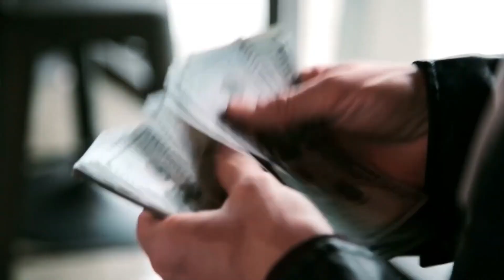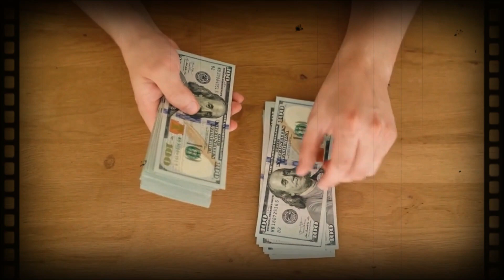স্বামী স্ত্রীর মধ্যে অশান্তি সব চেয়ে বড় কারণ কি?